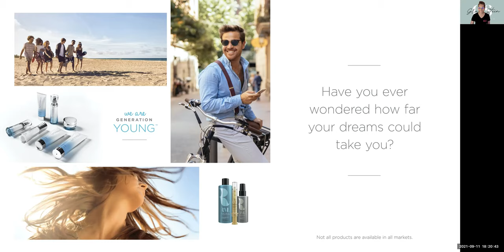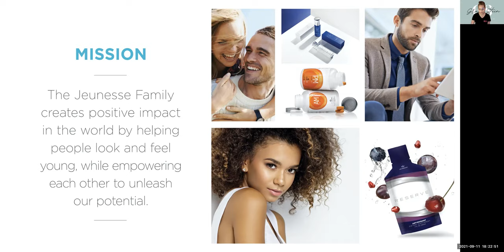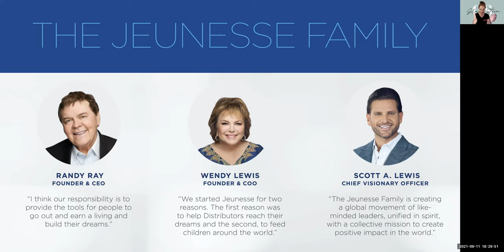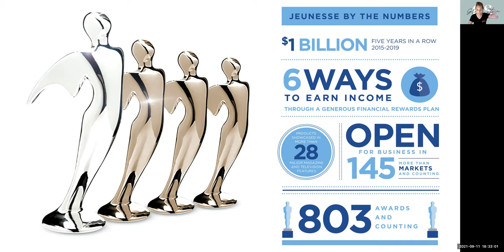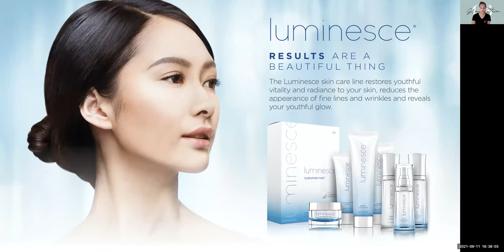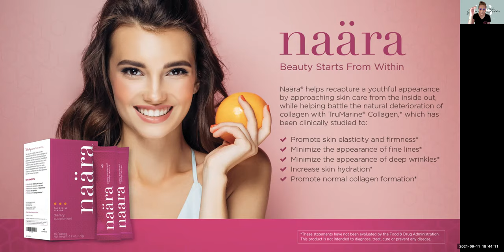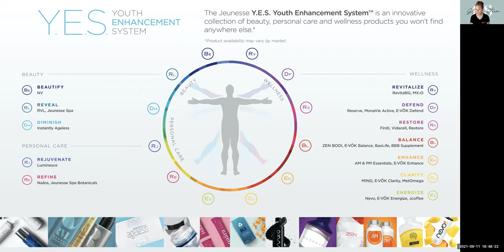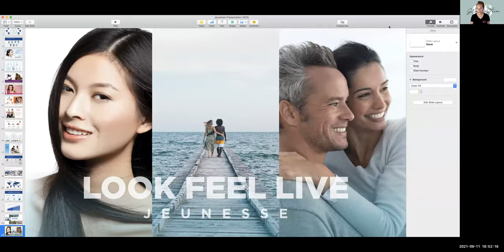Jeunesse Presentation Tagalog